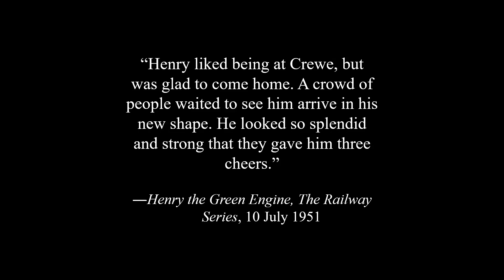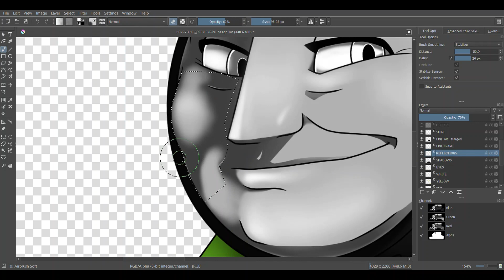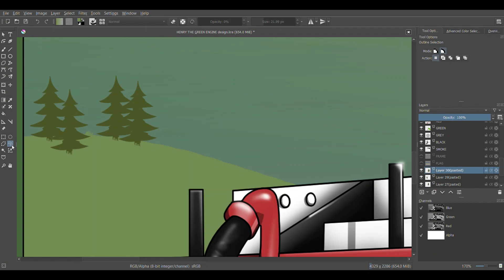THOMAS & FRIENDS speedpaint: HENRY the GREEN ENGINE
Here's HENRY! I did my best to give him his personality from the Railway Series and Seasons 1-5 of TTTE. I DO NOT own this character, or the music used. Only the art itself.

Thomas and Friends is property of Mattel, the TV show made by Bitt Alcroft, while its characters and The Railway Series were originally created by the late Rev. Wilbert Awdry (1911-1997). I grew up with some VHS tapes and wooden railway sets of Thomas and Friends, and I wanted to pay it respect.